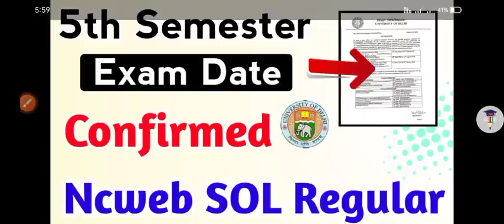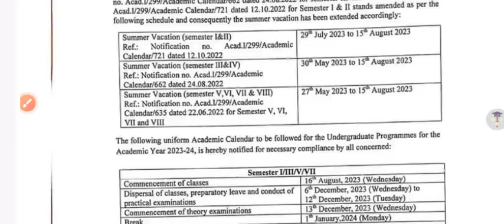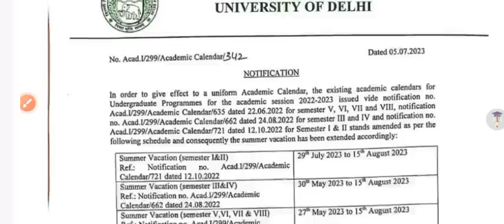DU SOL Fifth Semester Exam Date Confirm 2023 | SOL 5th Semester Exam Date Confirmed 2023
DU SOL Fifth Semester Exam Date Confirm 2023 | SOL 5th Semester Exam Date Update 2023

Thanks For
Watching.